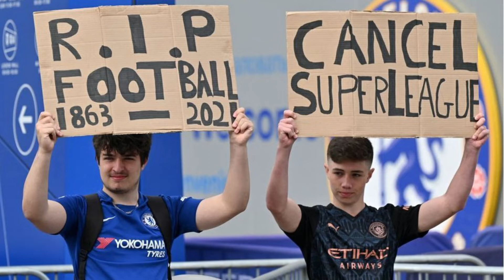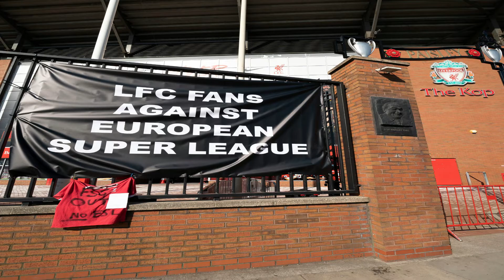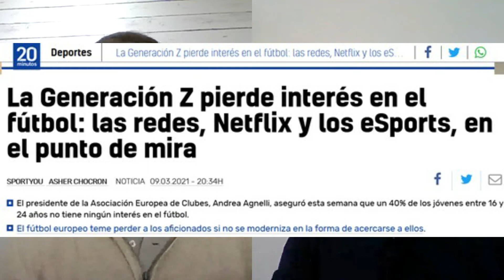🚨🚨 La SUPERLIGA, PRÓXIMA a formalizarse, es la MÁXIMA PRIORIDAD para FLORENTINO PÉREZ ¿POR QUÉ? ⌛😎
✅ Charlo con Pepe Kollins (@Pepekollins) sobre el estado en el que se encuentra la Superliga y sobre los motivos por los cuales sigue siendo la principal prioridad para el Real Madrid y el fútbol europeo en general.